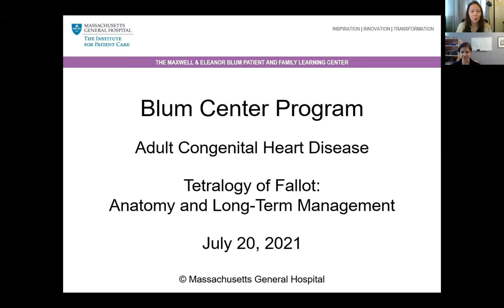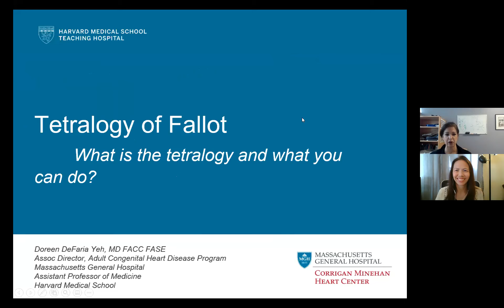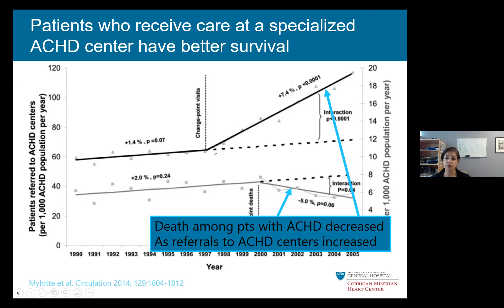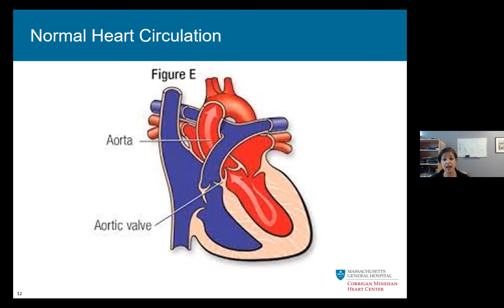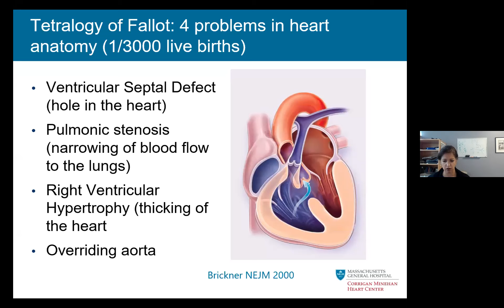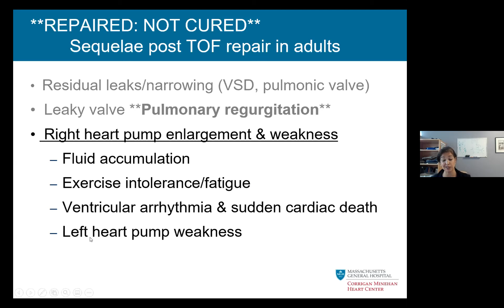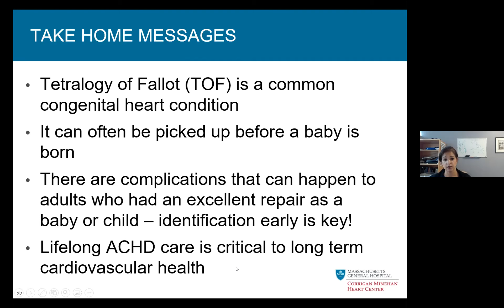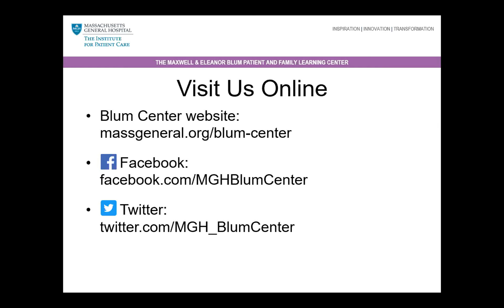Blum Center Program: Adult Congenital Heart Disease – Tetralogy of Fallot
In this presentation from July 20, 2021, Dr. Doreen DeFaria Yeh reviews the specific medical issues that develop among children and adults born with a complex congenital heart condition called tetralogy of Fallot. She also discusses how doctors monitor adult patients over their lifetime to ensure their hearts remain healthy and strong for years after surgical and catheter repair procedures.